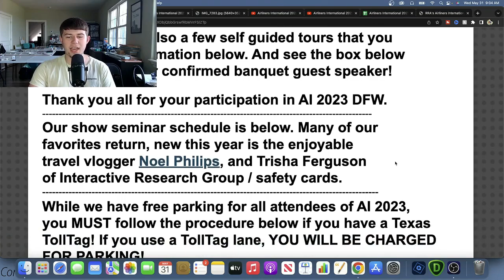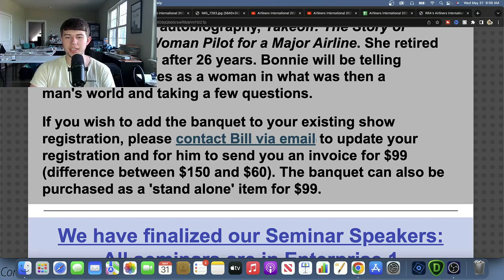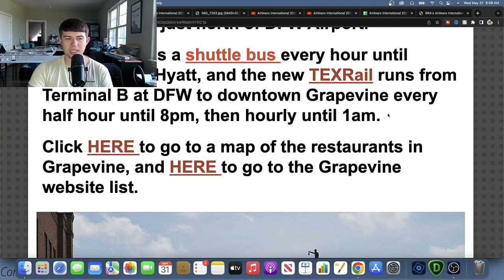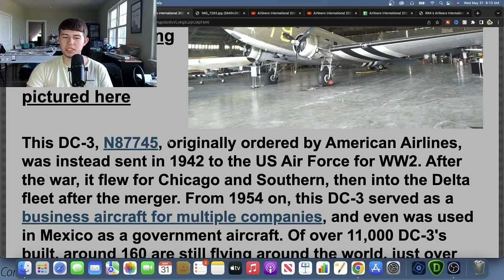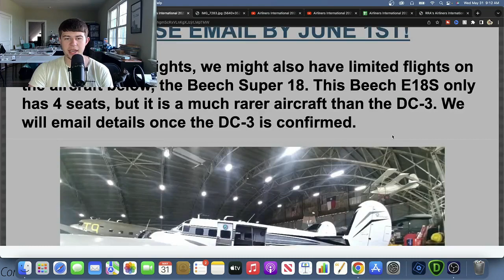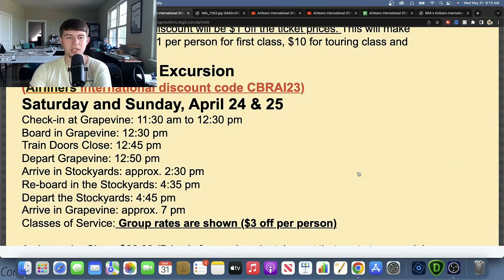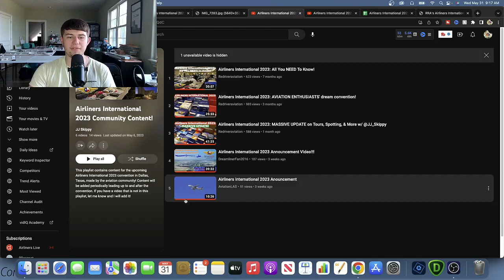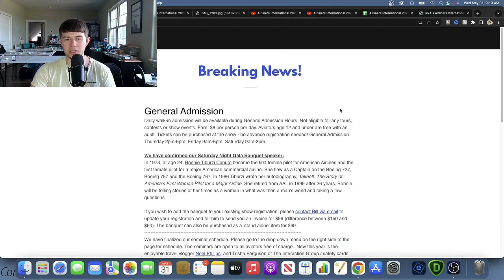Airliners International 2023: UPDATE on Tours, Rides, & More!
► Welcome back guys, today we have a MASSIVE UPDATE on Airliners International 2023! This video encompasses all the details of this show coming up in June 2023 in Dallas, TX! I hope you guys enjoy!
Intro - 0:00
Email 1 - 1:32
Email 2 - 5:45
Spotting - 12:20
Playlist - 13:38
Contest - 10:32
My Schedule - 14:41
Final Thoughts/Outro - 16:00